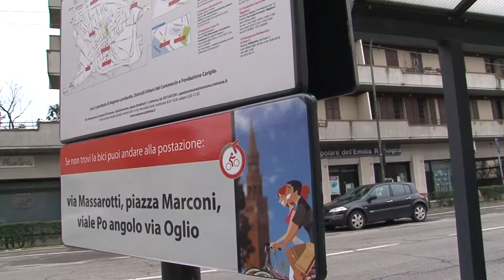A Cremona il colosso del bike sharing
Una tessera elettronica consentirà di prelevare la bicicletta in qualunque cicloposteggio della città